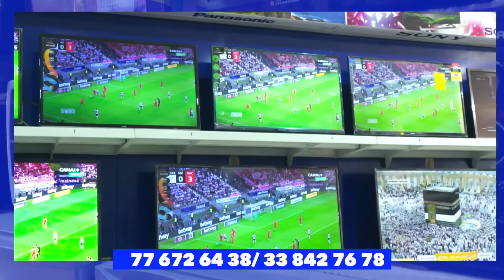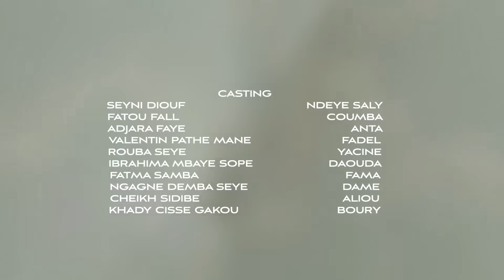Série - Mirage- Episode 13